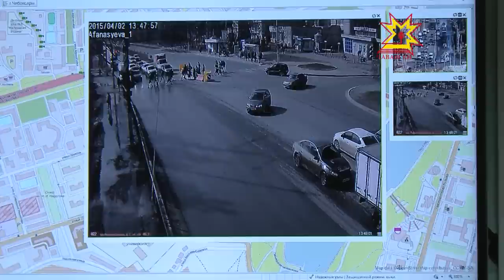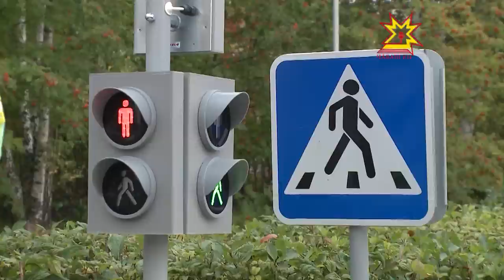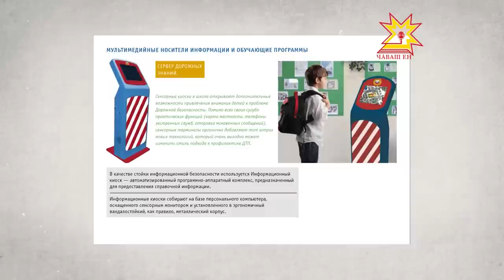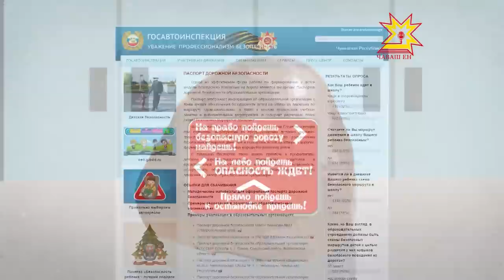Комфортный город. Выпуск 12 05 2015